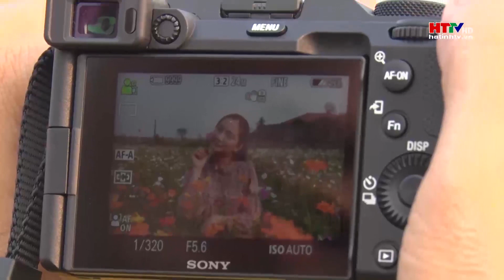Chàng trai Nghi Xuân lập nghiệp bằng nghề trồng hoa, cây cảnh